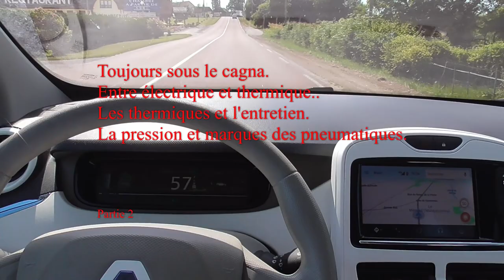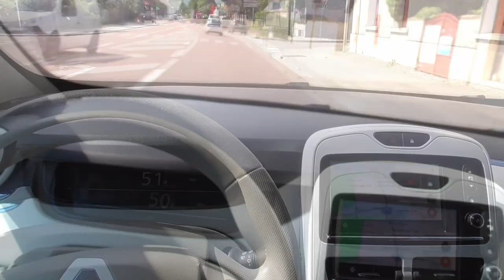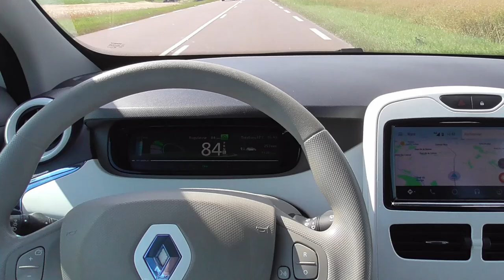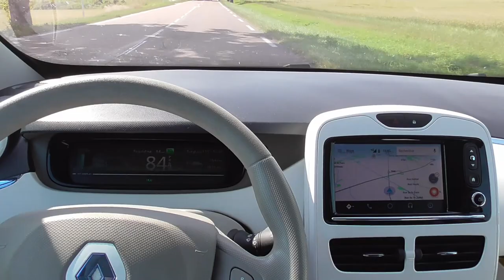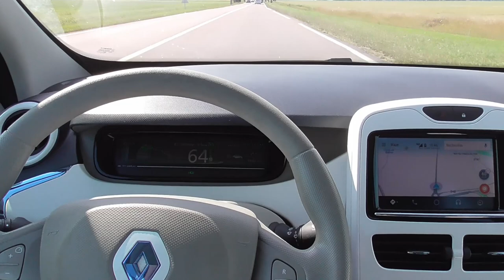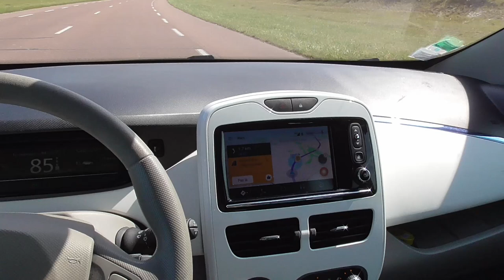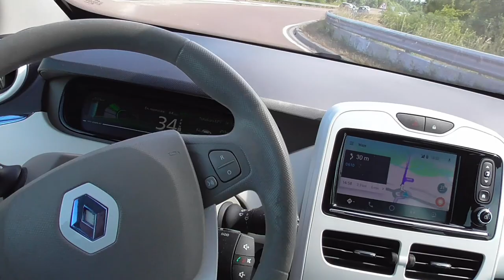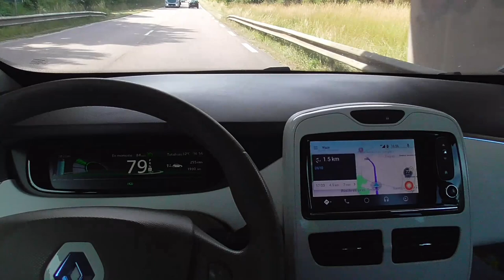151/ Toujours sous la chaleur, les pneus, entre thermique et électrique.. partie 2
La chaleur écrasante, mais dans la ZOE c'est toujours aussi détendue.
Pour parler des marques de pneumatiques, la pression d'air.
des remarques nécessaires sur les thermiques,
l'Ecoconduite, en temps réel.